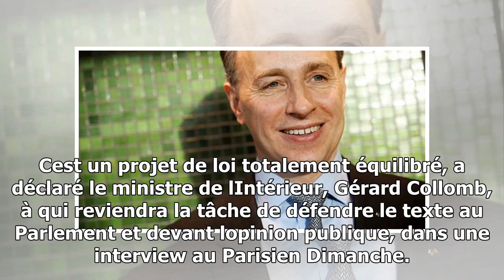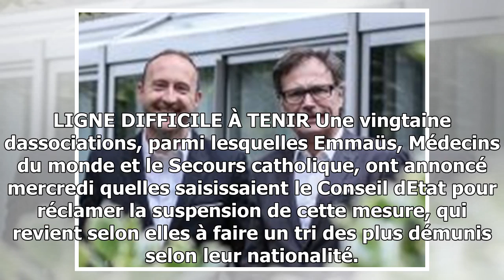L'exécutif ne dévie pas de sa ligne sur l'immigration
PARIS Reuters Le gouvernement a affiché dimanche sa détermination à mener à bien sa politique en matière dimmigration en dépit du flot de critiques provenant du monde associatif et...